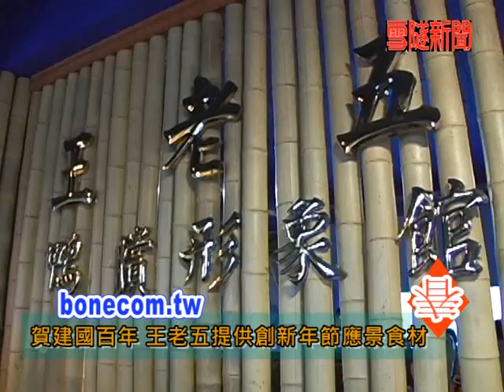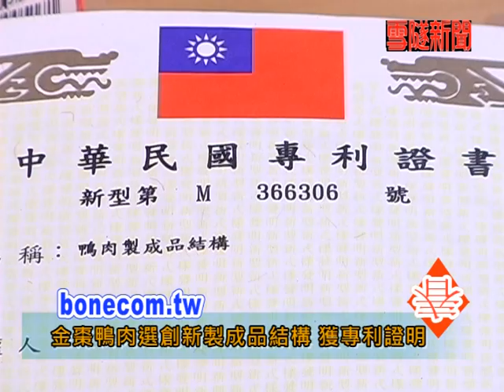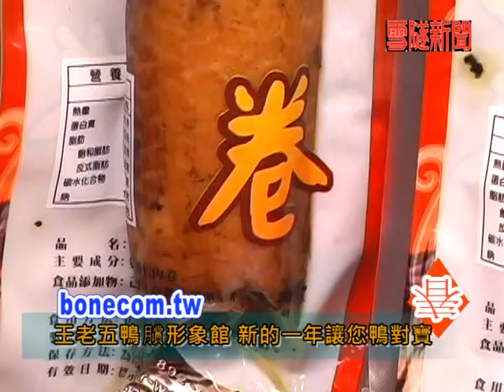雪隧新聞網宜蘭王老五鴨肉卷專利上市